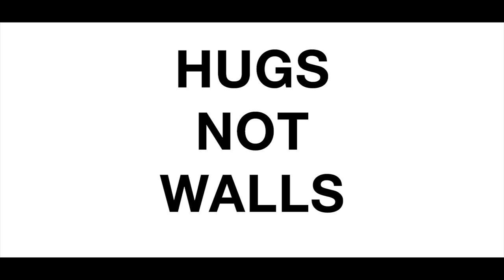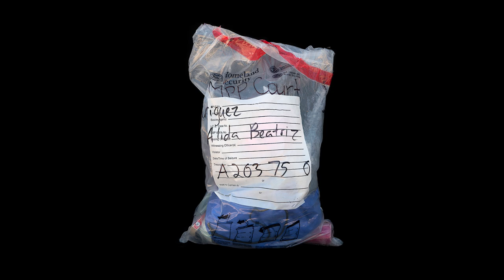Los rostros de la migración | Monica Lozano | TEDxCiudadJuarez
La conferencia de Monica nos habla de un problema sin rostro cómo lo es la migración. Nos presenta su punto de vista único a través de su obra fotográfica. Creadora de la obra fotográfica BORDERS, su trabajo está inspirado en historias verdaderas de personas que muestran valentía, determinación y fuerza, particularmente aquellas que han vivido experiencias difíciles en fronteras alrededor del mundo.
Su fotografía ha sido publicada en el libro Portrait of Humanity del British Journal of Photography y Magnum Photo, así como galardonada por Le Grand Prix de la Photographie Paris e International Talent Support en Trieste Italia y con el TED Prize 2011 como colaboradora en el proyecto Inside Out. This talk was given at a TEDx event using the TED conference format but independently organized by a local community.